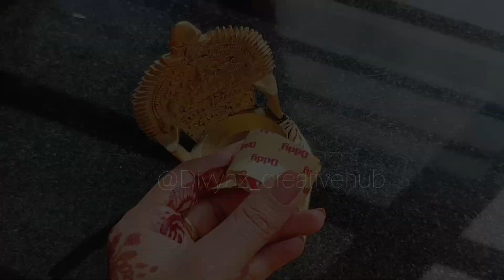Varamahalakshmi Festival Decoration Ideas | Kamaakshi Deepa Decoration Ideas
Easy and Beautiful Kamaakshi Deepa Decoration

Varamahalakshmi Festival Decoration Ideas

Lakshmi Deepa Decoration Ideas